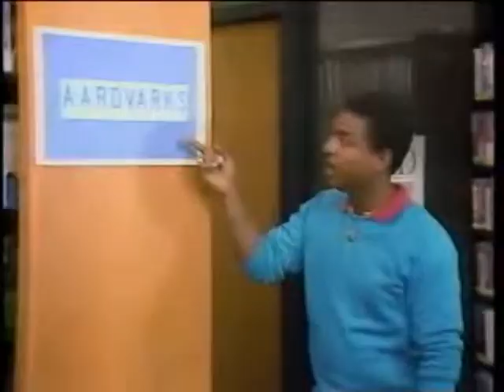Pigs.AVI [YTP]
This library certainly is HIIIIIIIIGH.